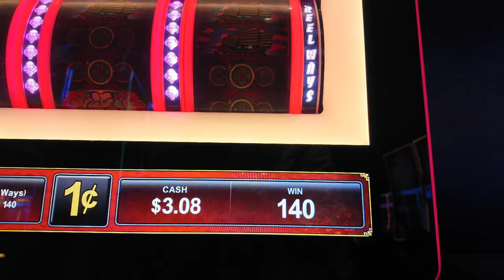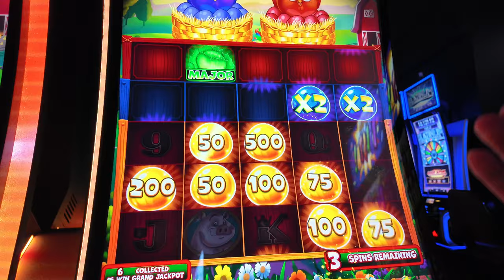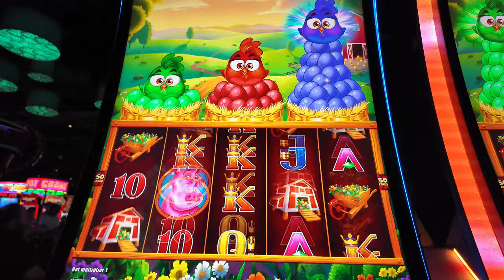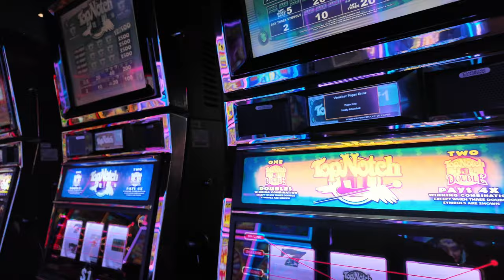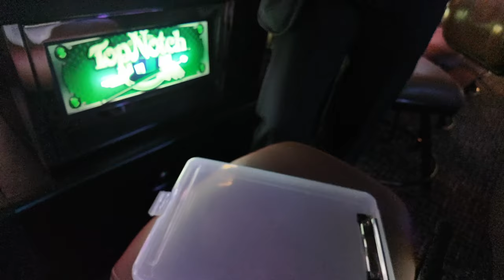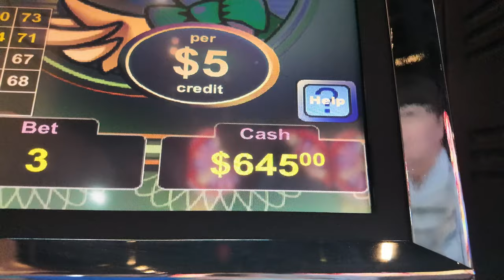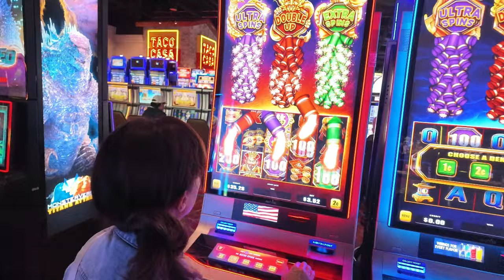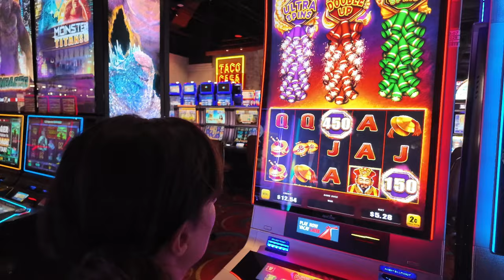I won a jackpot and didn't even know!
As you can see in the video my wife and I are new to this but we have a blast every time we go! By no means are we high rollers, just normal everyday people testing our luck and cringing at the thought of losing the couple of hundred dollars we brought.  This was our lucky day, We hit the jackpot! I still can't believe it!